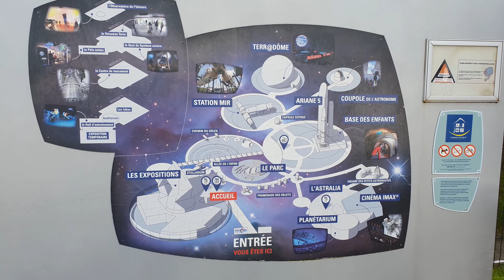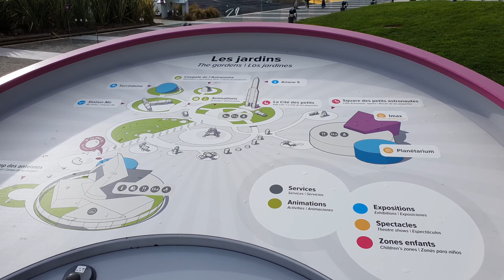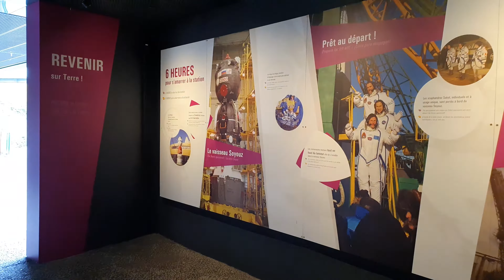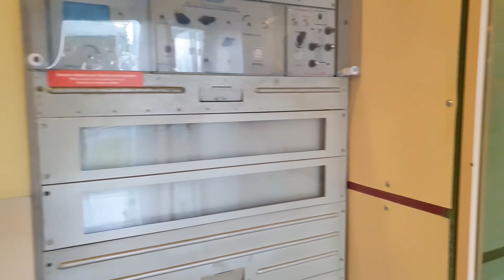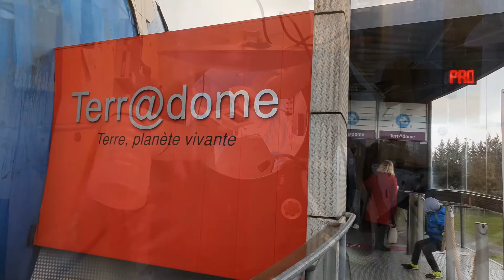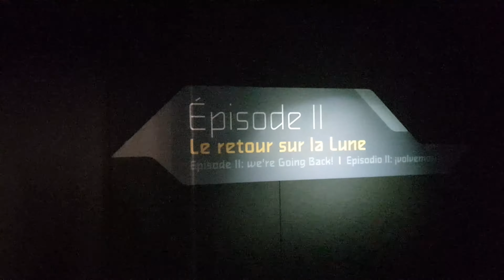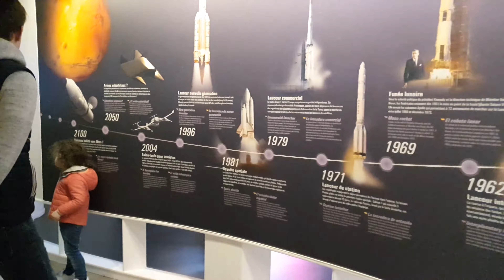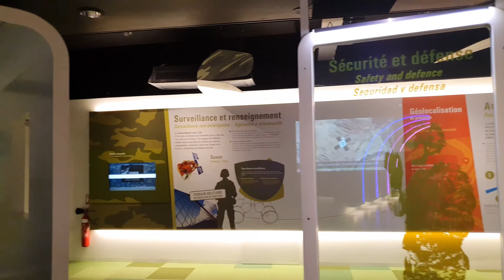[Vlog] La cité de l'espace Toulouse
Lieu incontournable de Toulouse, la cité de l'espace est une attraction qui vous prendra la journée si vous souhaitez faire l'ensemble des expositions internes et extérieurs ainsi que l'IMAX et le planétarium.